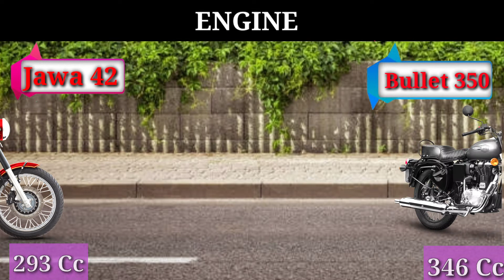New Bs6 Jawa Vs New Bullet 350 Classic- Comparison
[ New Bs6 Jawa Vs New Bullet 350 Classic- Comparison  special official video   Upcoming Bike 🔥Full Review ] full details interior & exterior full Review  🔥).

Many other related your comment

Note:- All videos on this channel are orginal content made based on extensir reasearch to give more details.

about :- Vivek car features is a YouTube channel where you will find tecnology video in provide our channel .